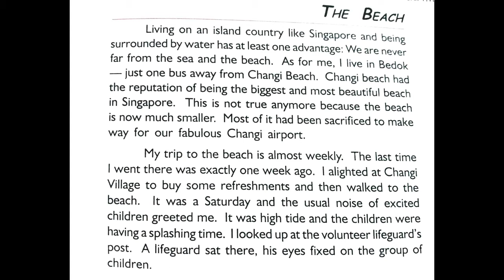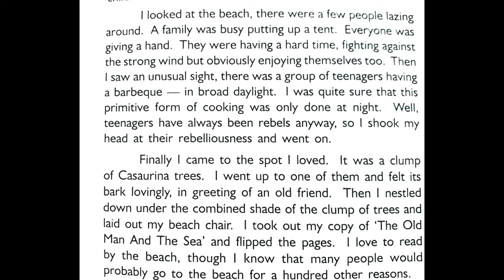THE BEACH ENGLISH ESSAY, ENGLISH ESSAY ON BEACH, BEST ENGLISH ESSAYS, ENGLISH ESSAYS FOR ALL CLASSES